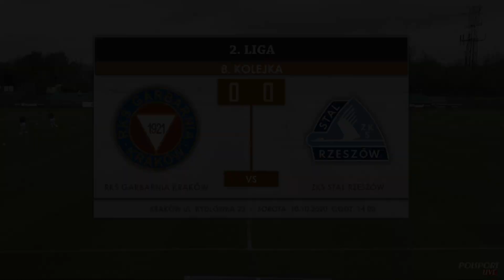Skrót meczu Garbarnia - Stal Rzeszów